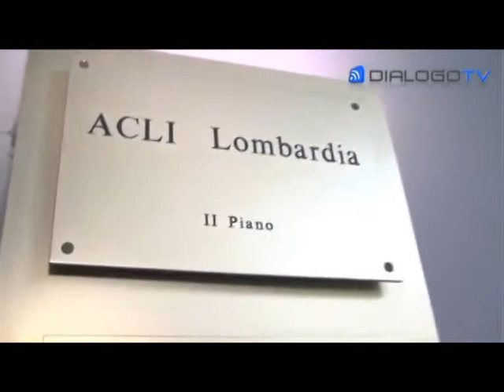FUSHATE SENSIBILIZUESE FEMIJET E HUAJ LINDUR NE ITALI TE MARRIN NENSHTETESINE LAJM